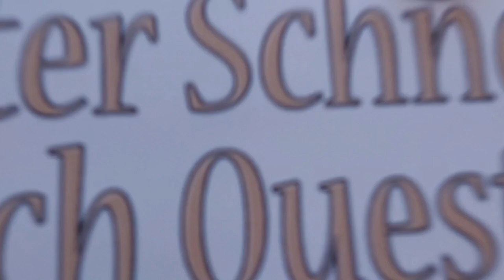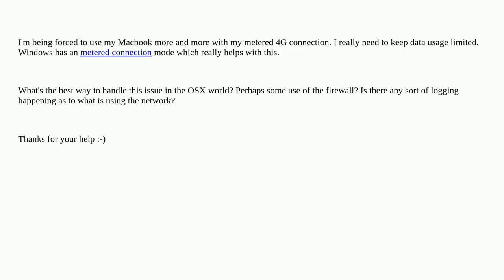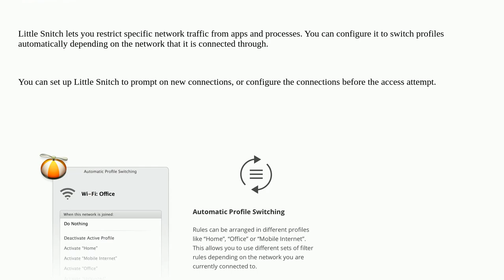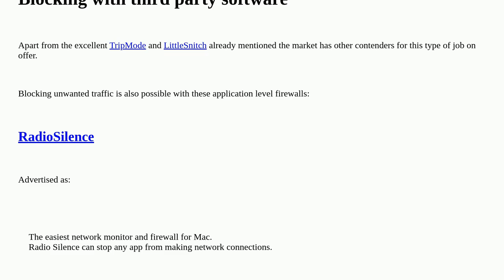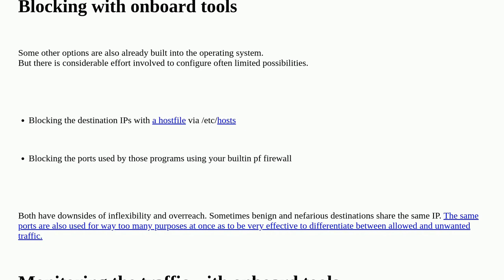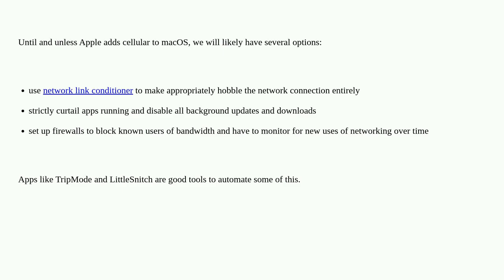Apple: Managing Metered Connections on OSX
Managing Metered Connections on OSX

A special thanks goes out to the community

  macos network